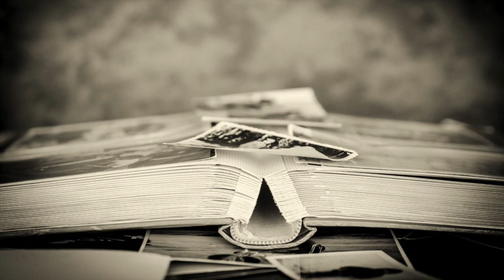Молотов (Г. Пермь) в 1950-х годах / Molotov (Perm) in the 1950s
Молотов (Г. Пермь)
в 1950-х годах

The city of Perm, as as it called between 1940 and 1957, was called Molotov in honour of Vyacheslav Molotov, , Soviet politician, diplomat and Old Bolshevik... Perm was founded in 1723
The city is located on the bank of the Kama River. a main tributary of the Volga River and one of the deepest and most picturesque rivers of Russia. During the Soviet period, when these photographs were taken, the city was closed to foreigners, due to the number of factories producing ammunition and other defensive industries.